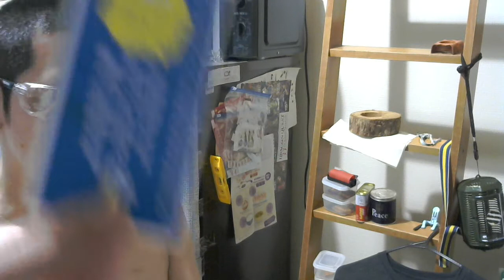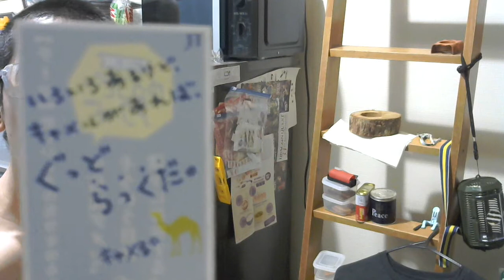タバコ好きな俺の喫煙動画 part250 キャメル ボックス １２【紙巻きタバコ】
買い？度：★★

Twitter⇒@yukkituikyasu